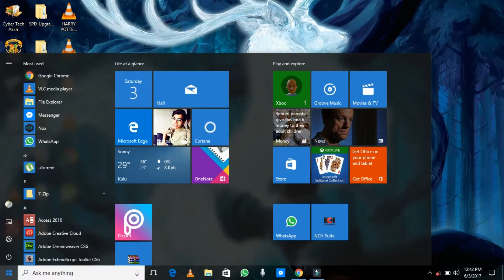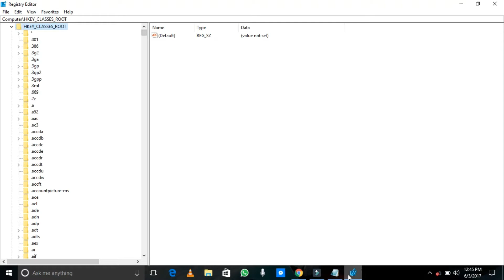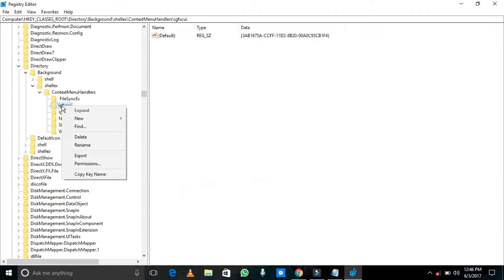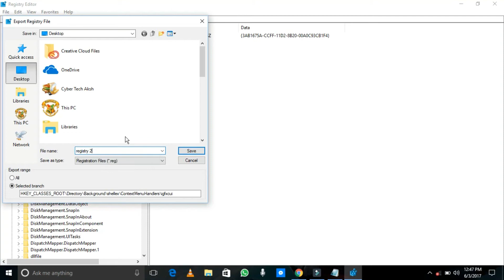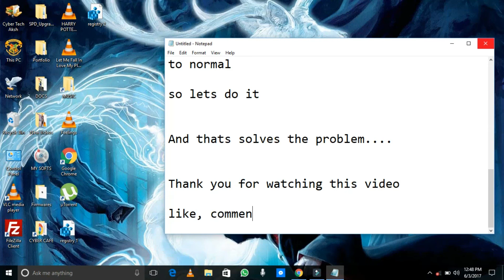SLOW PC-LAPTOP | FIX RIGHT CLICK TAKING TOO LONG | Windows 10/8/8.1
hey...there...
Your PC Seems to hanged up...Running Slow.
Right clicking Takes So much long time.

Fix Your Slow PC- Laptop- Computer.

Simple Steps to Fix long Right Clicking time.

Your PC is alright...Its not affected with anything. Just a little steps can make it work properly...
Watch this video and Get your Solution

JOIN HERE WHATSAPP GROUP OF FAMOUS AKSH TUTS
***FACT COMMUNITY

My Laptop:

(8GB Ram Varient)

Topics For New Videos
*Web Designing
*Wordpress
*Tricks And Tips Related to Above topics
*Motivational Videos
*In Both languages Hindi & English
*Computer & Smartphone Tricks
*Mystery Group Videos

Famous Aksh Tuts is A Channel By Famous Aksh Cyber Tech, Kullu (Himachal Pradesh). Here, I Ankush Anand, Create & Upload latest Tutorials related to PC-Phones-Laptops-Electronic Devices- Computers. Tricks & Tips and Other Problems in Operating Such devices. if any Question or any request please let me know...just comment or text me on facebook.